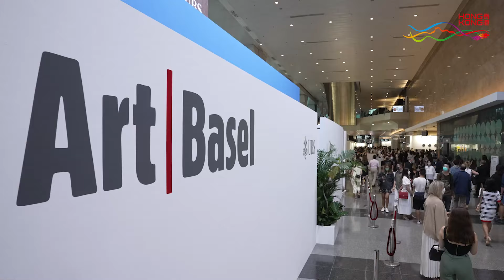A Tour of Asia's Largest Art Fairs (Jun 2022)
Presenting its second hybrid version, the annual Art Basel Hong Kong in May delighted art lovers on-site and online, with world-class galleries, satellite booths and numerous digital experiences to engage art connoisseurs in the city and further afield. Adding to the excitement, Art Central, held alongside Art Basel, put the spotlight on local artists, giving them a chance to shine on an international stage.